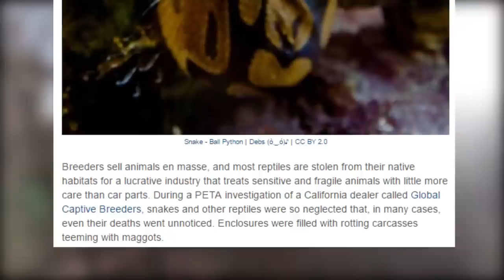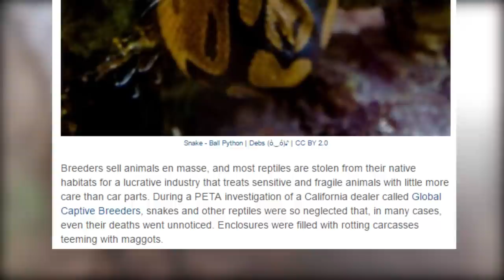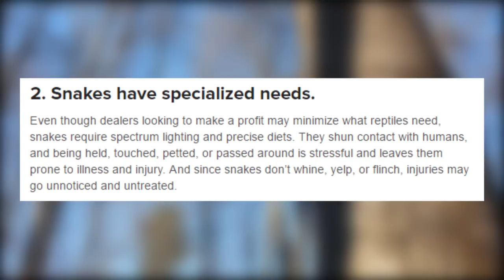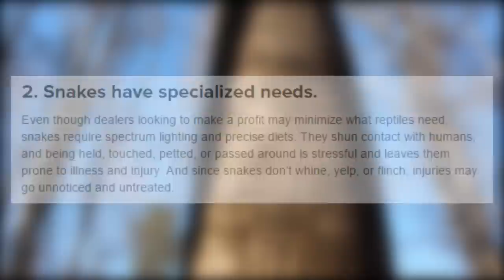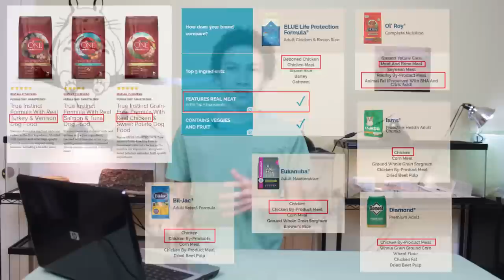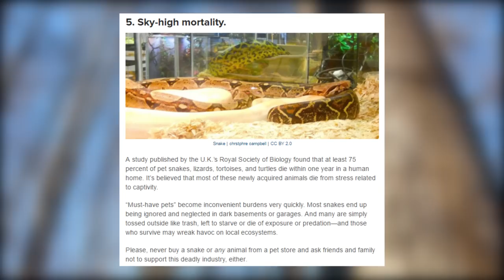PETA's Hatred Towards Reptile Keepers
I don't think PETA likes us...
Today, we find some of the issues in just one of many PETA articles filled with negativity and false information. The article named "5 Reasons NOT to Buy a Snake" targets people looking to purchase a reptile and they do their best to make them shy away from the amazing hobby. They make assumptions that every single reptile keeper does not know how to care for an animal and that every single reptile seller, distributor and breeder are terrible when in reality, there are hundreds of amazing reptile breeders and sellers that genuinely care about their animals and take great pride in it.

Headphone Activist ▶ Silent Flo
Janee ▶ Woods
Headphone Activist ▶ Haiku